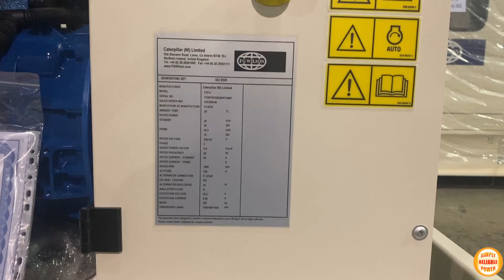FG Wilson P22-6 Diesel Generator Set (Open)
The reliable and efficient FG Wilson P22-6 Diesel Generator. Designed to provide primary or backup power for homes, commercial establishments, telecom sites, and more, this generator is powered by a Perkins 400 series engine, ensuring exceptional performance and fuel economy.

Standby @50Hz: 22.0kVA / 17.6kW
Standby @60Hz: 25.0kVA / 20.0kW
Phase: Three Phase
Engine: Perkins 404D-22G
Controller: Deep Sea 4520 Digital Auto Start

Always Ensuring SimplyReliablePower.
Powering Latin America & the Caribbean since 1991.